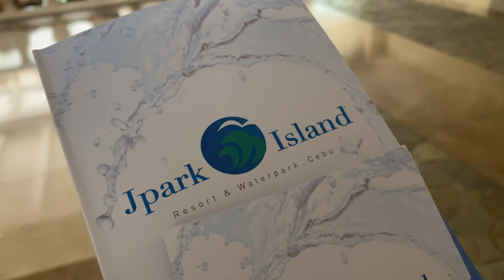Jpark Island Waterpark Cebu | ROOM TOUR | Barvs Fam STAYCATION | HAPPY SAVY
Hello Guys,

Late VLOG po tayo today.

Music
Intro

Outro
Jingle Bell Remix 2017

Barvs Fam